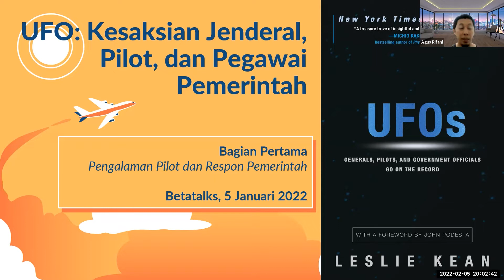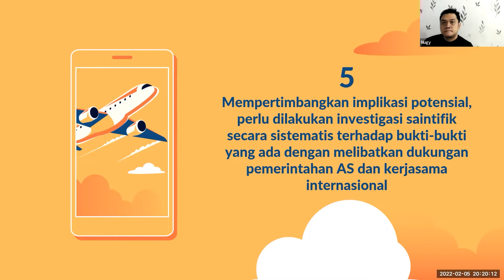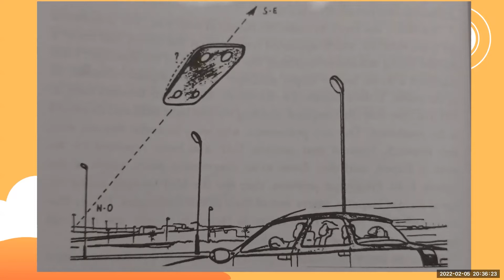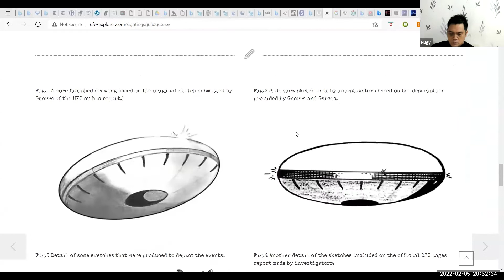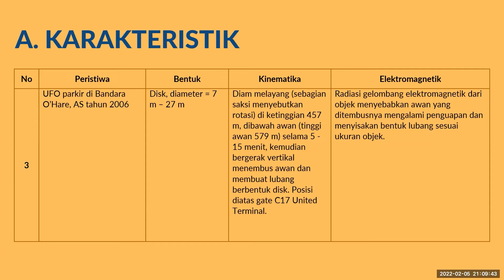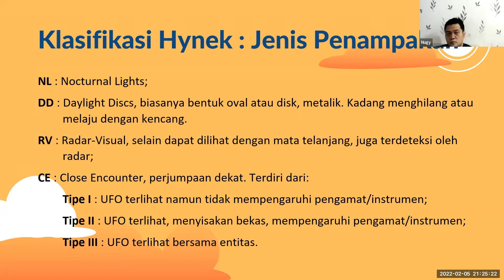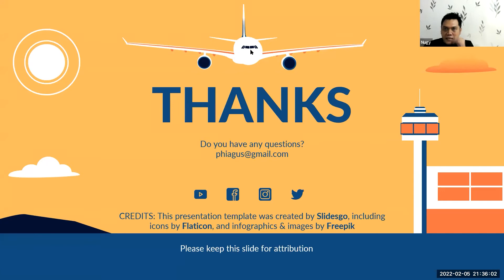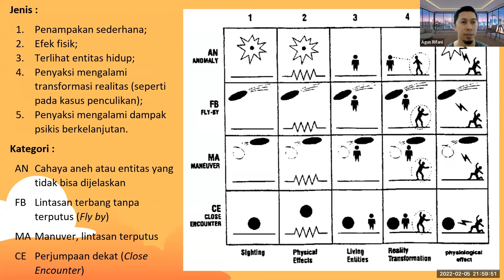Bedah Buku UFO Generals, Pilots, and Goverment Officials Go On The Record. Pemateri: Agus Rifani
Siapa Leslie Kean? Pada tahun 1999, dia adalah wartawan investigasi pertama yang membawa topik UFO kedalam media massa besar di AS. Tahun 2010, dia menerbitkan hasil investigasi selama 10 tahunnya kedalam buku UFOs: Generals, Pilots, And Government Officials Go On The Record. Bagian pertama buku ini membahas pengalaman para pilot menyaksikan kemunculan UFO di angkasa. Namun tidak hanya itu, selain menyaksikan, di antara mereka ada yang terlibat pertempuran dengan UFO. Apa hasil pertempuran itu? Bagaimana reaksi pemerintah negara mereka terhadap perjumpaan dengan UFO? Serta apa yang bisa kita lakukan di Indonesia untuk membawa fenomena UFO ini agar menjadi perhatian pemerintah? Ikuti pembahasannya!